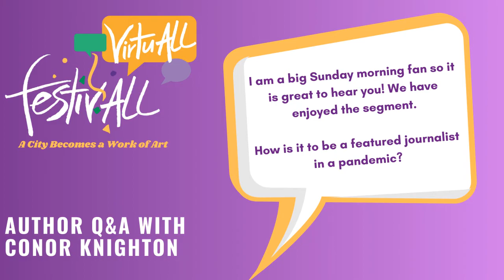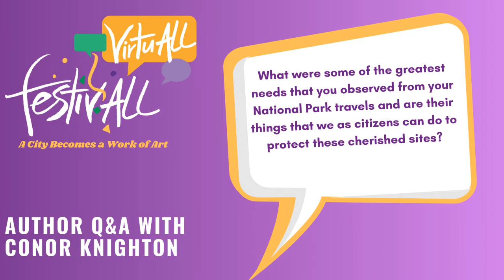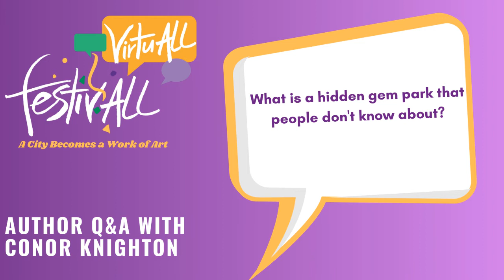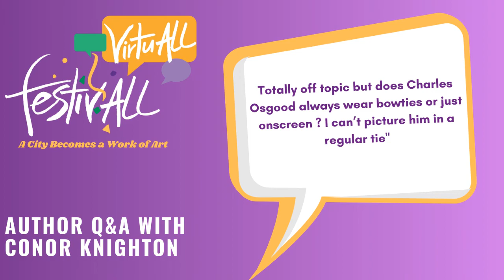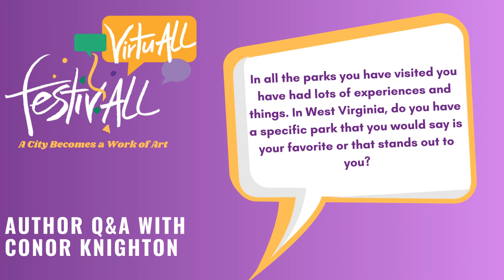Author Q&A with Conor Knighton - with the Kanawha County Public Library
Pre-recorded Q&A with Conor Knighton, author and correspondent for CBS Sunday Morning, America’s #1 Sunday news morning program.

His debut nonfiction book, Leave Only Footprints: My Acadia-to-Zion Journey Through Every National Park, was recently certified as a New York Times best seller